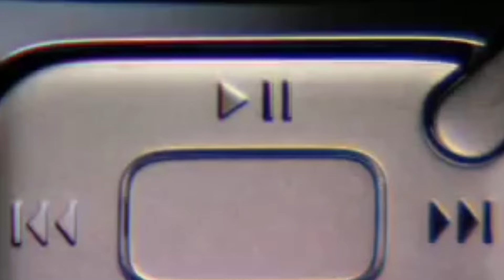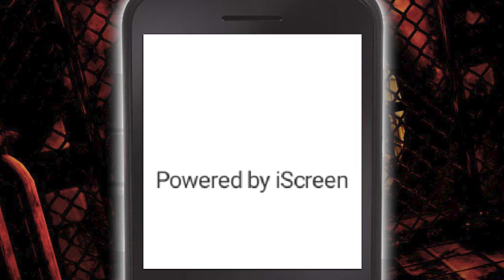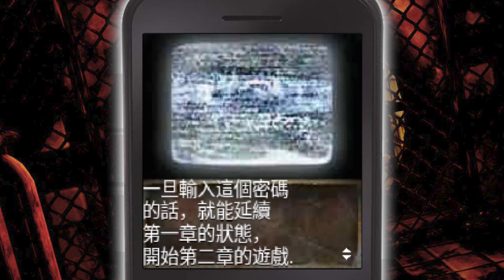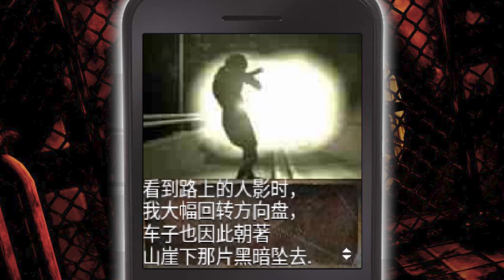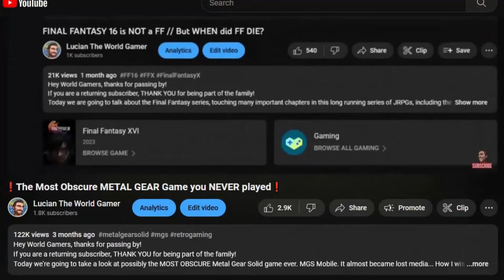This SILENT HILL RPG was thought LOST FOREVER!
Hey World Gamers, thanks for passing by!
If you are a returning subscriber, THANK YOU for being part of the family!
This is the second in a series of videos that revolves around the Silent Hill series' most obscure spin-offs. Today we will talk about Silent Hill DX, also known as Silent Hill Mobile DX, the most obscure Silent Hill game you NEVER played, an adventure/RPG set in the world of Silent Hill 1!

CREDITS:
- Video narrated and edited by Lucian